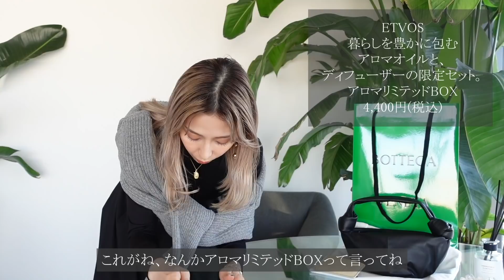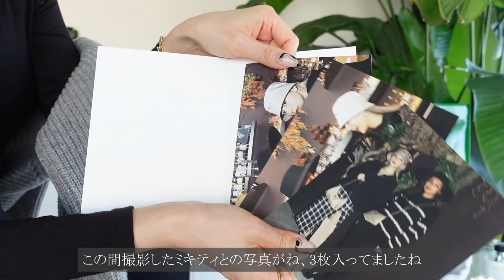【爆買い】BOTTEGAとPRADAでお買い物しました♡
今日の動画は久しぶりの爆買い動画です♡♡
最近購入したものやギフティングの開封動画になります！

《過去の爆買いシリーズはこちら》

【爆買い】アウトレットで１０万円使うまで帰れませんやったら余裕で超えた、w

お仕事ご依頼はこちらまで